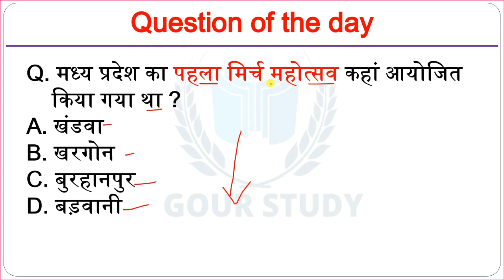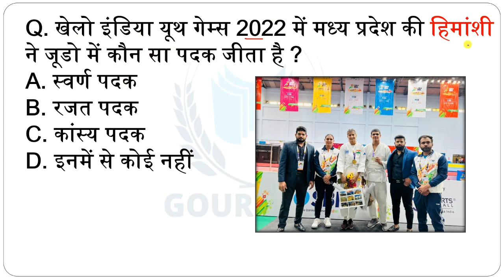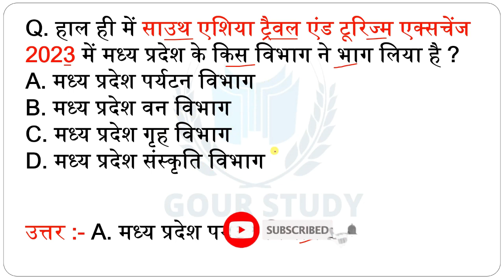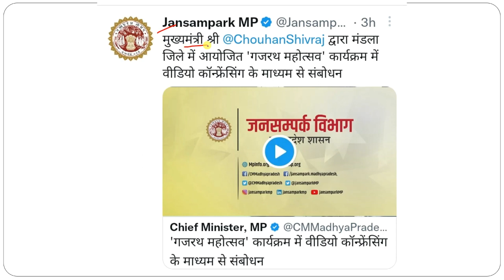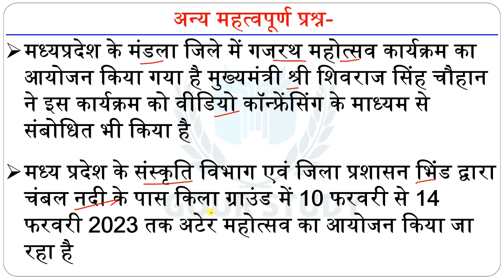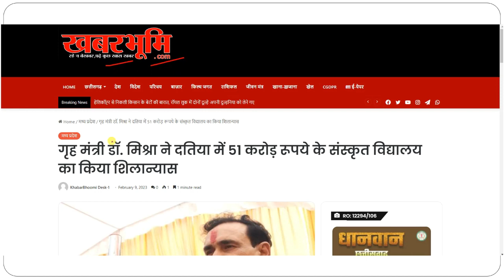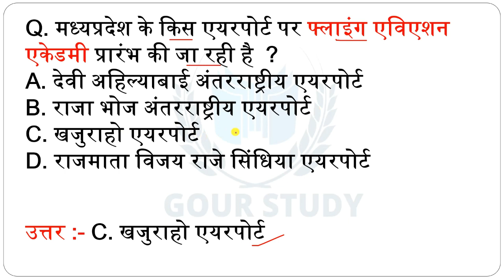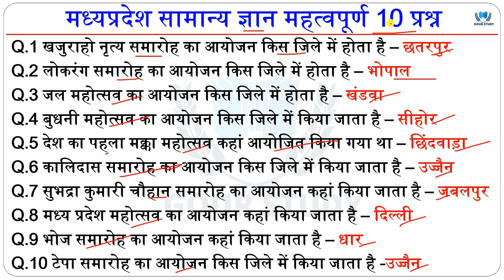11 February | MP Current Affairs 2023 | MP Daily Current Affairs Hindi | मध्यप्रदेश करेंट अफेयर्स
अगर आप संपूर्ण मध्यप्रदेश करेंट अफेयर्स 2022 का कंप्लीट पीडीएफ खरीदना चाहतें है तो इस नम्बर पर सम्पर्क करें🔰🔰
हमने इस पीडीएफ का शुल्क मात्र 25 रुपये रखा है
इस पीडीएफ में आपको 600 प्रश्न फुल व्याख्या सहित मिलेंगे और साथ ही आपको मध्यप्रदेश करेंट अफेयर्स की 1000 MCQ की पीडीएफ बिल्कुल फ्री दी जायेगी

जय हिंद 🇮🇳🙏🏻